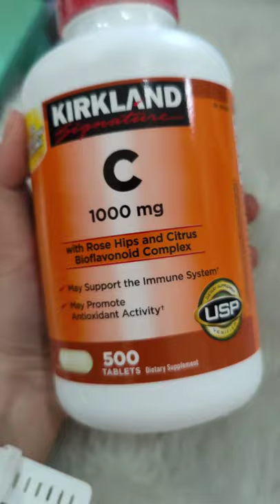Kirkland C 1000mg with Rose Hips and Citrus Bioflavonoid Complex 500 tablets